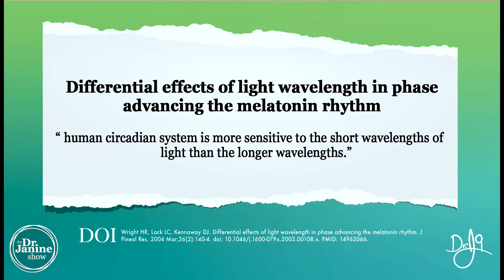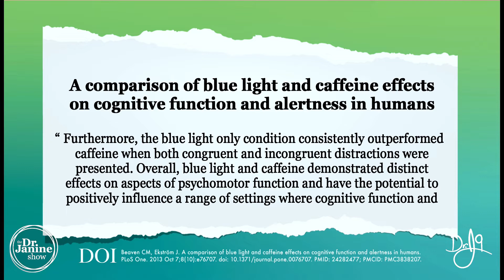Vitamin A & Leptin Resistance, How They Relate | Dr. J9 Live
In this video Dr. Janine talk about vitamin A and leptin resistance and how they relate to one another. She talks about how we need both vitamin A and melanopsin to detect light.  She looks at how vitamin A helps to regulate things in the body like our internal clock, melatonin secretion, body temperature and alertness.  Dr. Janine looks at how blue light can reduce our melatonin, and can have a similar effect to caffeine on the body.  Dr. Janine shares how genetic variances can make a person more or less sensitive to light, and the farther you and your ancestor are from the equator the more sensitive you may be.

Video Chapters
00:00 – Intro
00:11 – Vitamin A & Circadian Rhythms
01:03 – Vitamin A Helps Regulate
01:54 – Blue Light in Relation to Vitamin A
02:51 – Blue Light Similar to Caffeine
03:55 – Genetic Variances & Light Sensitivity

Differential effects of light wavelength in phase advancing the melatonin rhythm -
A comparison of blue light and caffeine effects on cognitive function and alertness in humans